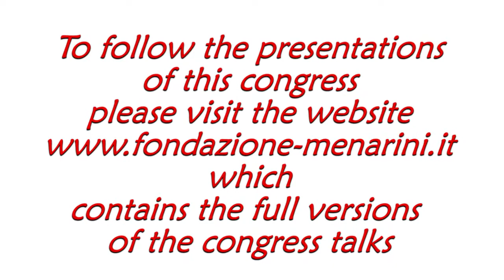Carlo Gabriele TOCCHETTI: "Translational research in the quest for novel HF therapies"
International closed workshop
Ragusa, 23rd - 24th june 2017
Cardiac imaging in clinical practice: the challenges that we have won and those that still lie ahead

Carlo Gabriele TOCCHETTI
(Naples, Italy)
Translational research in the quest for novel HF therapies